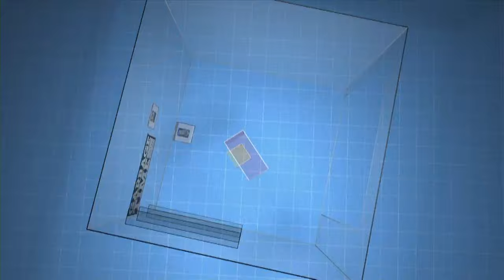'Bar Rescue' star Jon Taffer rescues Garbage Time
"Bar Rescue's" Jon Taffer steps into the studio to fix up Katie's disgusting mess of a show.